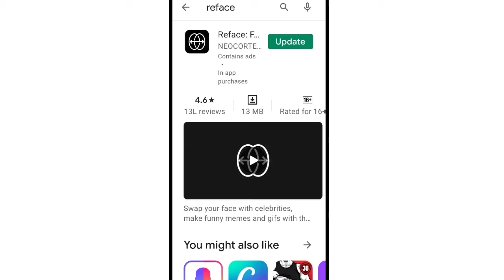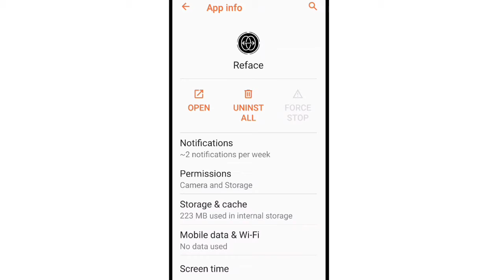Reface App Fix Taking longer than usual Problem Solve